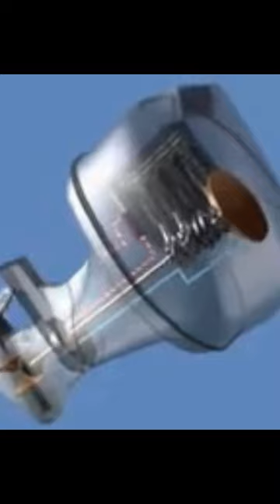💥EVERYTHING you NEED to know ABOUT 🔧the outboard motor cooling systemt 🔩🚤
⚓️If you own a boat with an outboard motor, it's crucial to understand how the cooling system works. The cooling system is responsible for regulating the temperature of your boat's engine, preventing it from overheating and causing costly damage. In this article, we'll go over everything you need to know about the outboard motor cooling system and how to maintain it to keep your boat in perfect condition.⚓️

⚓️How Does the Outboard Motor Cooling System Work? The cooling system on an outboard motor operates similarly to a car engine. It uses a water pump to circulate water from the surrounding body of water and pump it through the engine block. The water absorbs heat from the engine, which is then released back into the surrounding water, keeping the engine at a safe operating temperature.⚓️

⚓️Types of Outboard Motor Cooling Systems: There are two main types of cooling systems for outboard motors: the water-cooled system and the air-cooled system. The water-cooled system is the most common and effective method of cooling, as it uses water to transfer heat away from the engine. The air-cooled system is less common and is typically used on smaller outboard motors, such as those on dinghies or small fishing boats.⚓️

⚓️Maintenance Tips for Outboard Motor Cooling Systems: To keep your outboard motor cooling system running smoothly, it's essential to perform regular maintenance. ⚓️

⚓Sea Land Solutions, LLC.

🛥️boat repair shop

🛥️Marine Repair Center

🗯️We got you covered our services Include Service, repair And New Installation Of The Following

👉Generators - Water Makers
👉Pumps And Electrical Motors
👉Diesel Fuel Water Separators
👉Bow Thrusters And Stabilizers
👉Electrical Systems And Components
👉Engine Sea Land Solutions, Llc.